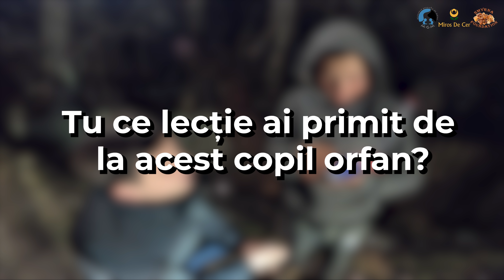Lecția unui copil orfan- Asociația Misionând Generația de Mâine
❕ Am primit una din cele mai puternice lecții de altruism...

👩‍👦 Orfan de tată, dar nu de valori.

❓ Știi despre ce vorbim?

🙋🏻‍♂️ Într-o localitate ne opresc 3 copii. Unul din ei ne invită să ajutăm o familie necăjită, vecini de-ai săi.

🛣  Ne continuăm drumul către cazurile unde trebuia să ajungem și se făcuse deja seara.

👦🏼 Ne-a atras atenția același copil. Se juca cu o mașinuță de poliție cu telecomandă, iar alți copii asistau, cum e proverbul:"ca la mașini străine".

🏎  Unul din colegii noștri l-a rugat, ca un mic test, să-i dea mașinuța să o ducă la copilul lui, acasă.

⁉️ Ce a urmat?

👀 Vă invităm să urmăriți acest videoclip. E una din cele mai puternice lecții de altruism pe care am primit-o vreodată!